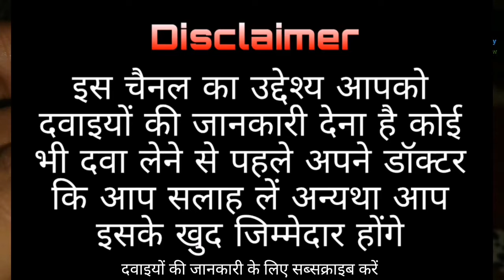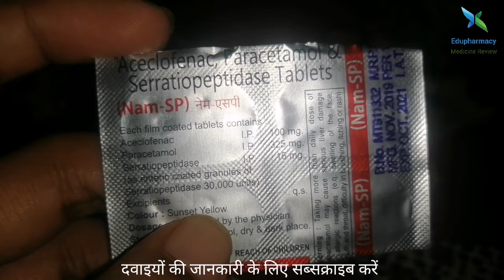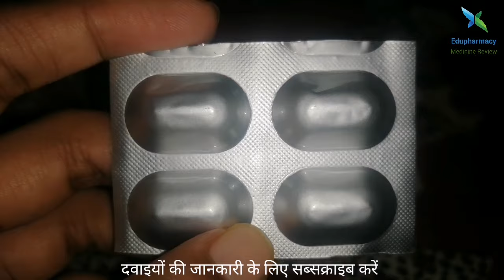Aceclofenac, Paracetamol & Serratiopeptidase Tablets || Nam SP Tablet